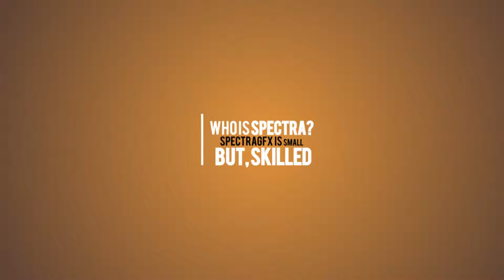SpectraGFX(Promo)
Spectra GFX Commutity